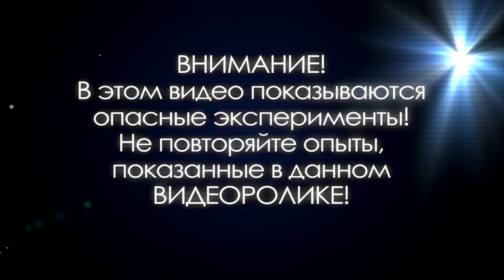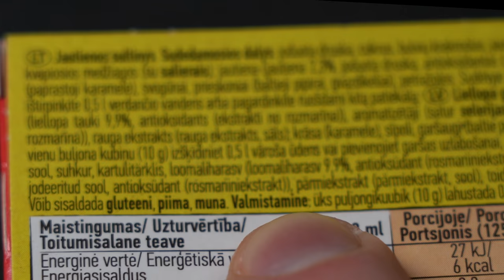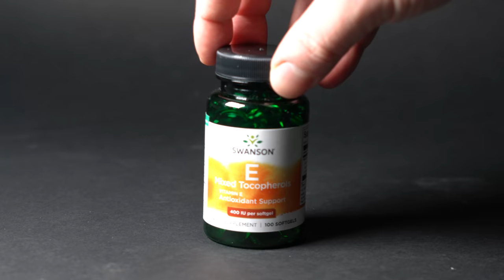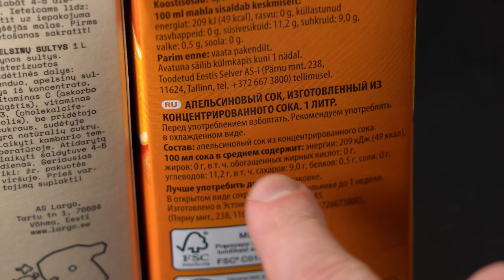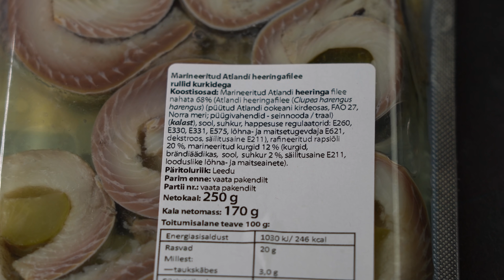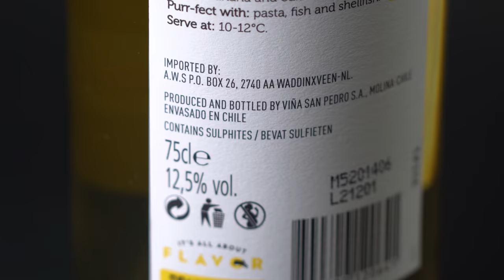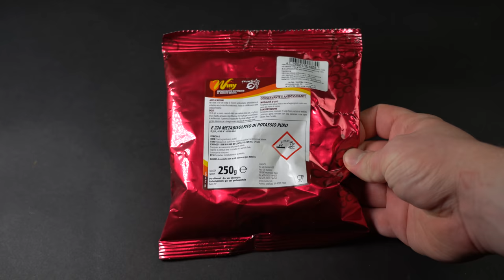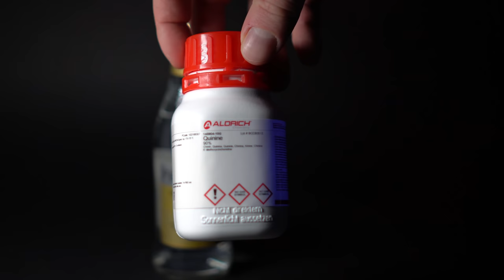Не Ожидал, что ОБНАРУЖУ ТАКОЕ в Пище!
Тюменские TWS-наушники CGPods. ТОП-5 наушников РФ. 20 ч работы без розетки.
Влаго-защита. В 4 раза дешевле «яблок». Код на скидку 200 руб.

В этом видео я расскажу вам о разных пищевых добавках и развею некоторые мифы о них.
Внимание! Опыты в данном видео могут быть опасны, не повторяйте их!